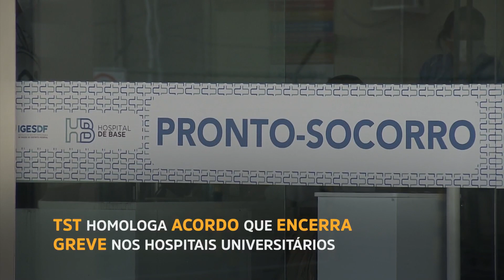🍥 Boletim Justiça Agora 4 | 14/5/24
Boletim diário com destaques e decisões dos tribunais brasileiros.